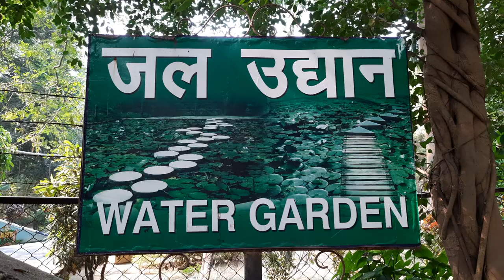Horticulture Aquatic Garden in Patna || Water Garden at Patna Zoo || Water Garden Idea